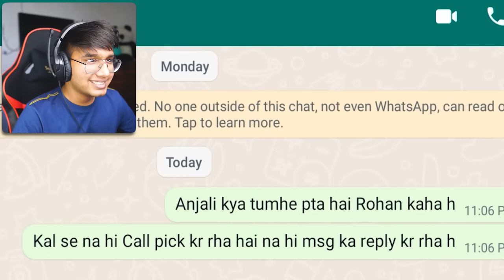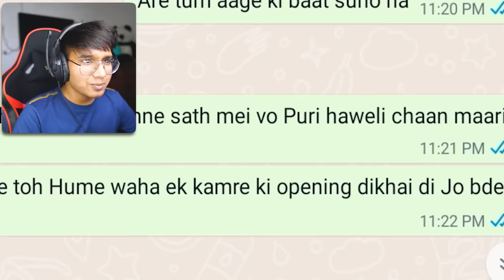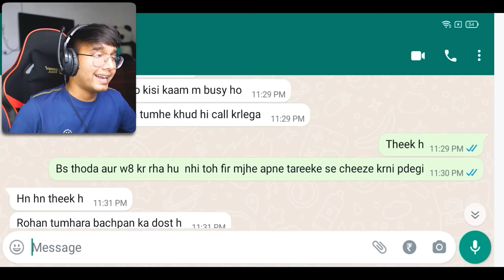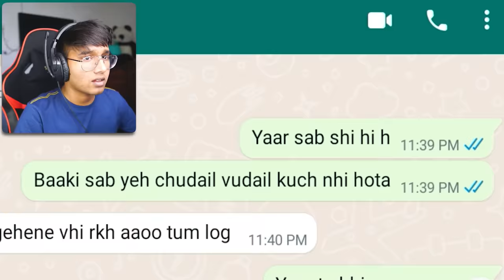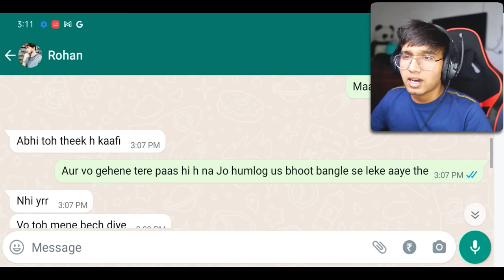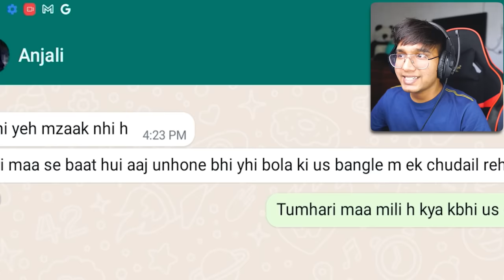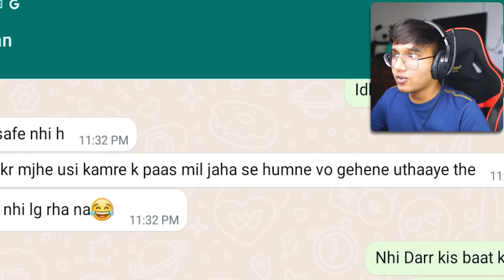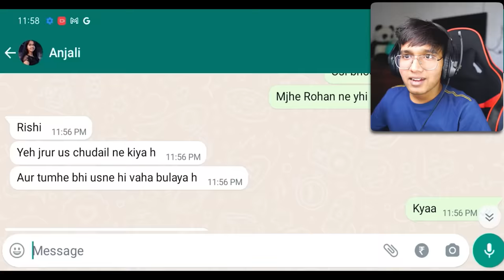THIS IS THE SCARIEST WHATSAPP CHAT EVER😱 - Part 9